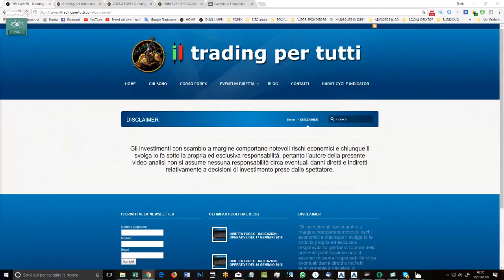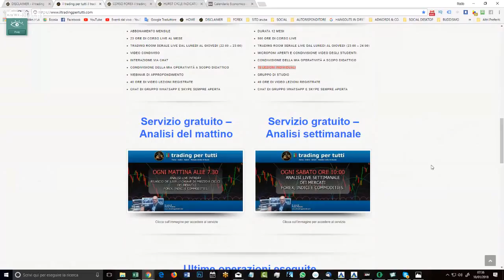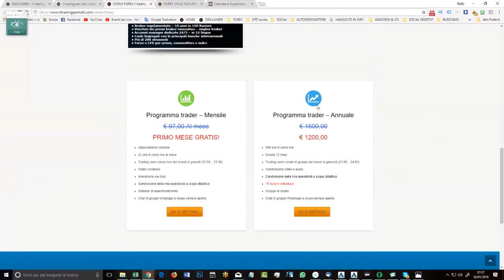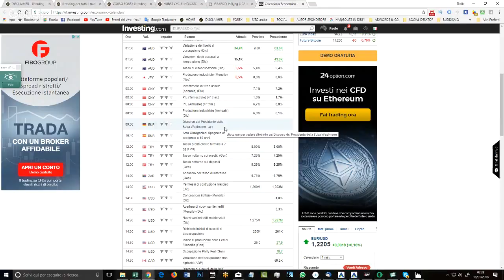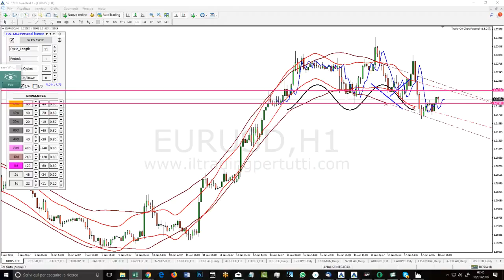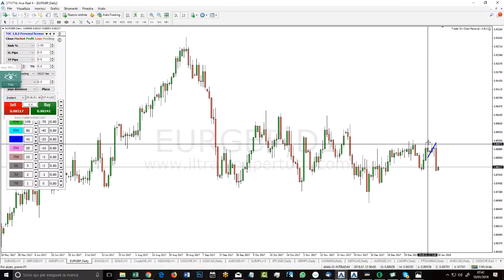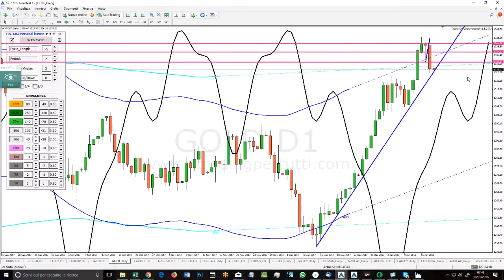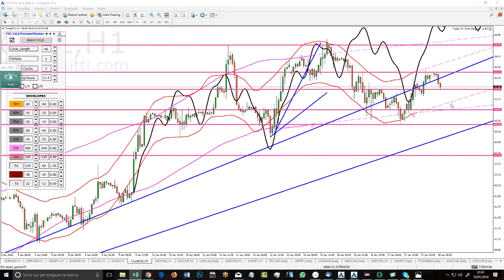DIRETTA FOREX ANALISI GIORNALIERA DEL 18 GENNAIO 2018 investing